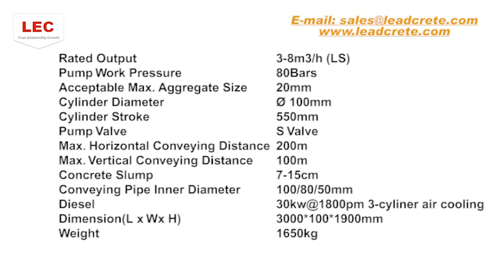Small diesel concrete pump for sale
Small diesel concrete pump for sale  is a kind of composite pumping requirements of concrete pump, through the horizontal or vertical installation of pipelines, the scene of the continuous conveying to the pouring fine stone concrete conveying equipment, widely used in the second post filling, floor heating engineering, roofing, wall of high-rise building, reservoir and hydropower station, port, wharf, basic processing soft foundation reinforcement grouting subway tunnel backfill grouting bolt support in mine construction.
Skype: shotcreter
Zip Code: 450000
Company Address: Xisihuan Ring-Road East, Tielu, Xushui Town, Zhongyuan District, Zhengzhou, China